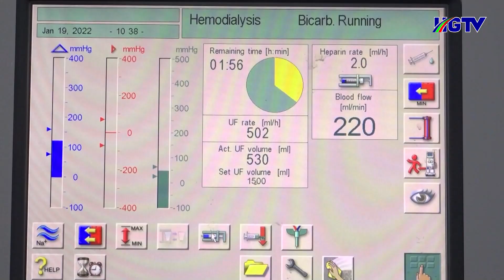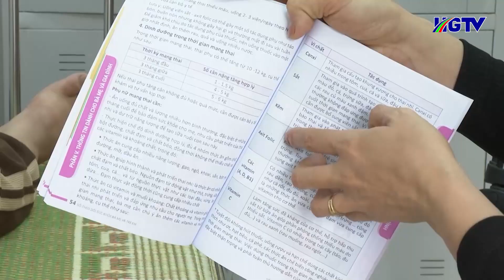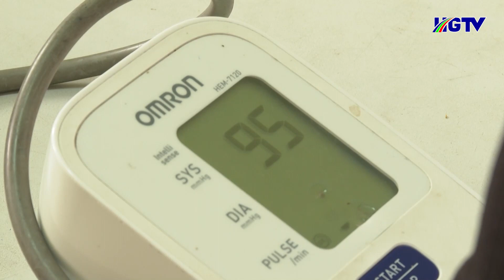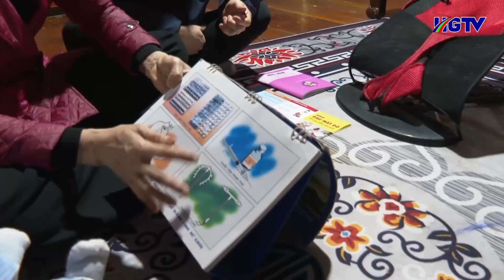Bản tin cơ sở Hà Giang - Ngày 24/2/2024